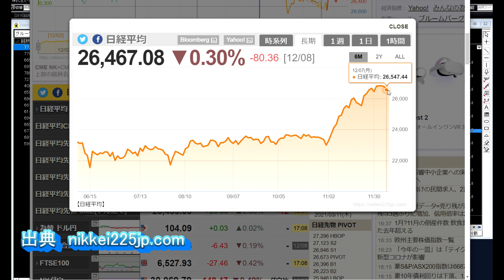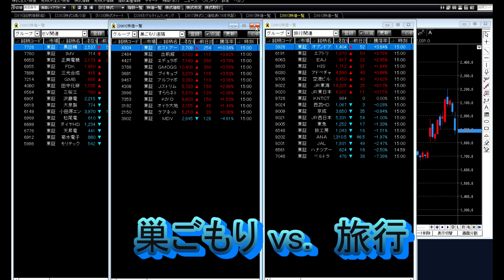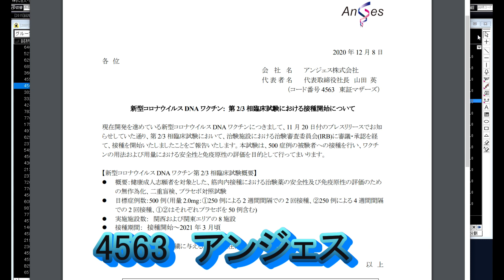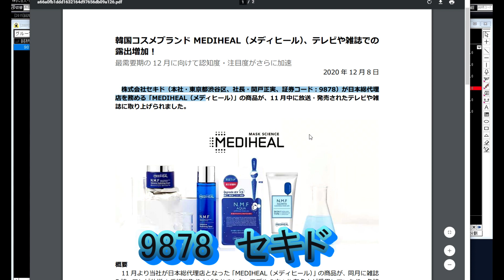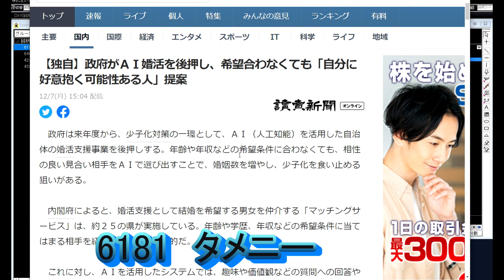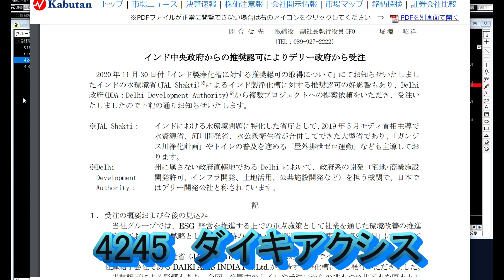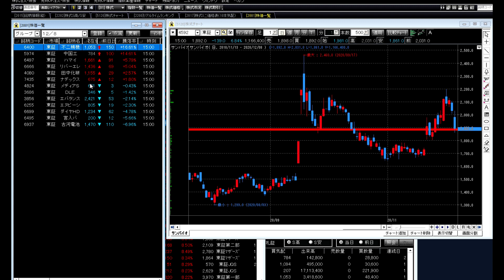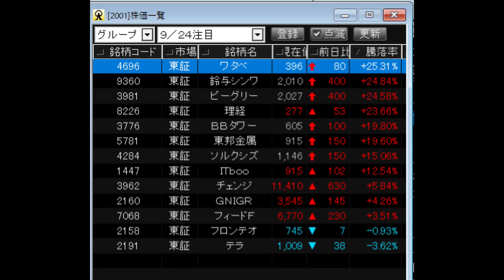株株パラダイス！2020/12/9(水) の注目株を分析！以前、世界的 外資系 金融機関４社に勤務し、統括部長を経験した 株パラ がお送りします！！！